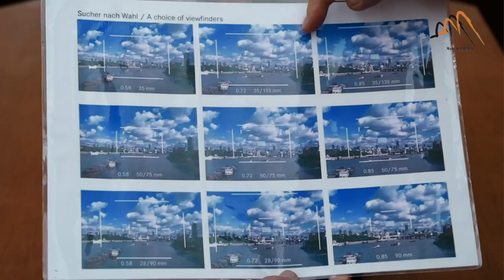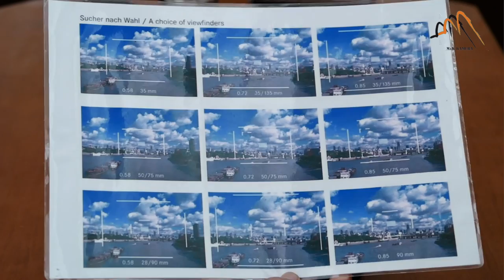Leica螺絲鏡頭都可以用在現代相機上(廣東話)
Leica螺絲鏡頭都可以用在現代相機上
在30年代開始生產了不少螺絲Mount接口的鏡頭，雖然已有80年歷史，但是成像仍然有一定的水準。

在研發時是用黑白相片作標準，在黑白相片方面的表現很好，灰階豐富，過渡順滑流暢，立體感強，在彩色相片方面也不錯，很有味道，不是只賣銳利，主要的賣點是有感覺。
如果希望將當年的鏡頭用到現在的相機也非常方便，只要加上一個細小的接環，就可以由L39螺絲接口變成M卡口。

因為旁軸相機在不同焦距有不同線框，所以分別有三個版本
(1) 28-90mm
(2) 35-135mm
(3) 50-75mm

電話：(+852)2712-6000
辦公時間：星期一至六 11:30 ~ 20:00
公眾假期:11:30 ~ 19:00
星期日休息

辦公時間：星期二至六 12:00 ~ 21:00
星期日、一及公眾假期12:00-20:00
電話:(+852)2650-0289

Business hour: Monday to Saturday 11:30 ~ 20:00
Public holidays 11:30 ~ 19:00, Sunday close
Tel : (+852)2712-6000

SimCity Branch:
Business hour: Tuesday to Saturday 12:00 ~ 21:00
Sunday, Monday, Public holidays 12:00 ~ 20:00